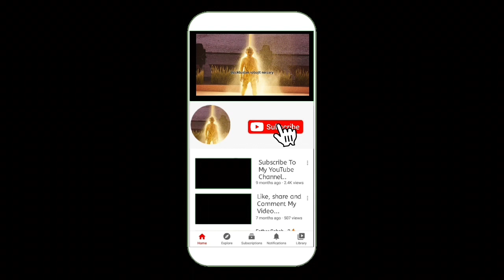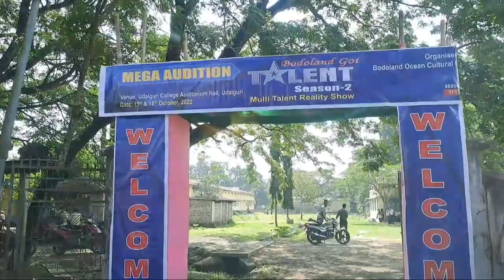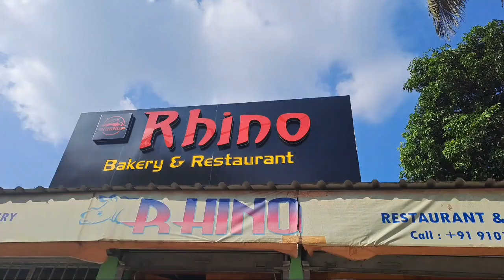Bodoland got talent season 2 mega audition @Anythingmj brother also coming to the program